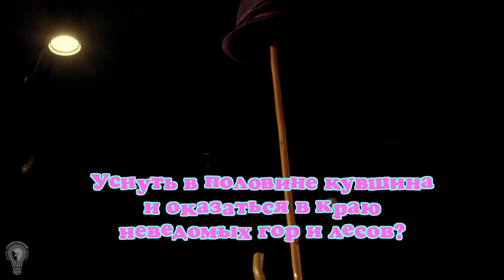Jumb… Lee… Ya / Джамблия. Trailer. Trailer 2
Детский спектакль на английском языке

Режиссер: Павел Кравец
Художник:  Екатерина Ряховская
В спектакле заняты: Мария Беляева, Павел Кравец, Виталий Лабутин, Сергей Малинин / Андрей Капланов, Юлия Мирошникова.

Хотите отправиться в полет на корабле-“запорожце” с парусами из зеленого горошка? Cплавать на огромной живой черепахе на остров Устриц и всю ночь водить хороводы с зеленоволосыми Джамблями (под звуки серебряной трубы)? Уснуть в половине кувшина и оказаться в загадочном краю Карамандель (или в краю неведомых гор и лесов )? Мы ждем вас в стране Джамблия. We will jumbling! Спектакль компании артистов и музыкантов Электротеатра Станиславский сделан по знаменитым стихам британского поэта Эдварда Лира, положившего начало «поэзии бессмыслицы» и оказавшего большое влияние на Льюиса Кэрролла, Даниила Хармса и французских сюрреалистов. Настоящий автомобиль на площадке, живая музыка (рэгги в том числе) и двое артистов, воплощающих странных персонажей Лира на наших глазах, – «Джамблия» дарит возможность и детям, и взрослым услышать красоту поэзии нонсенса, одинаково прекрасной и на русском, и на английском.